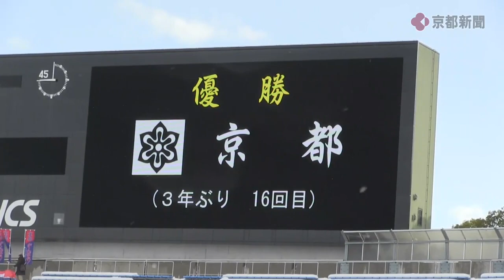皇后杯第35回全国都道府県対抗女子駅伝（2017年1月15日 京都市内）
皇后杯第35回全国都道府県対抗女子駅伝が2017年1月15日、京都市右京区の西京極陸上競技場を発着点に行われ、京都が2時間17分45秒で、3年ぶり16度目の優勝を飾った。